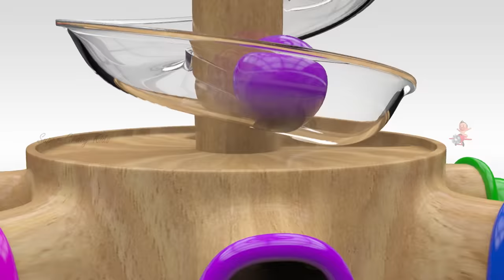Wooden Base Color Balls Truck Toys to Learn Colors for Children - 3D Kids Learning Videos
Learning colorsforchildren with wooden truck color balls on wooden base for kids learningvideos educational videos for toddlers by supercrazykids